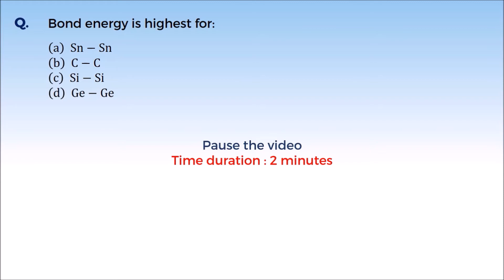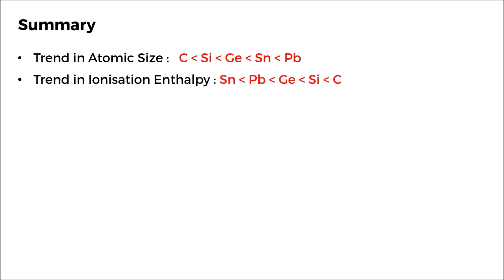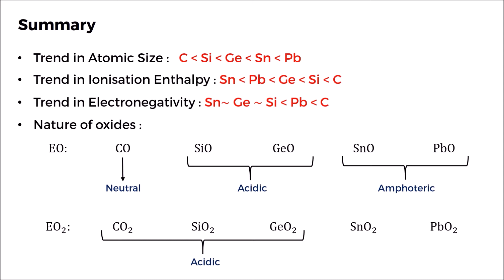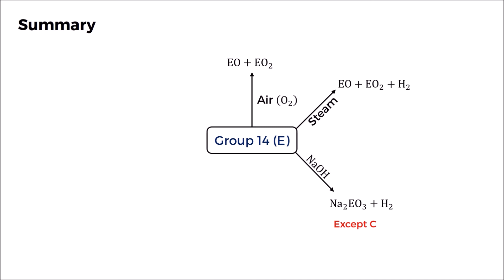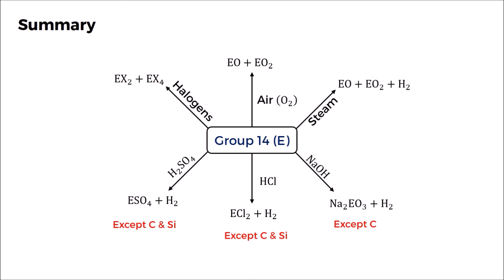11C11.3 Concept Test 2